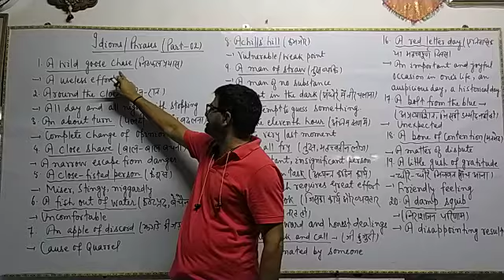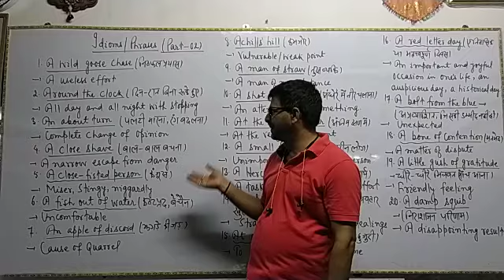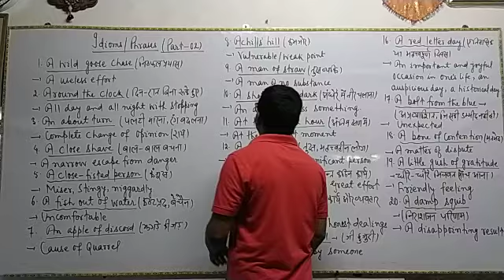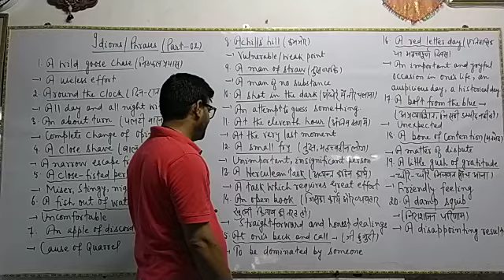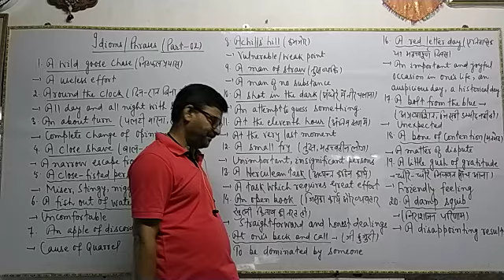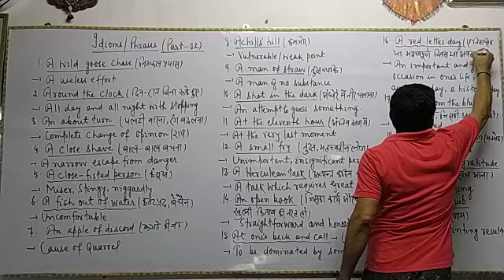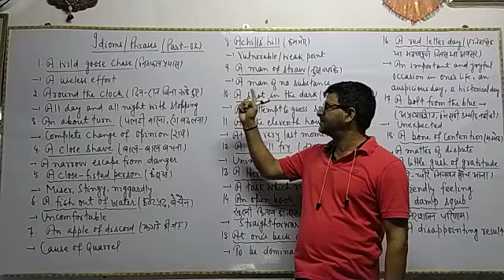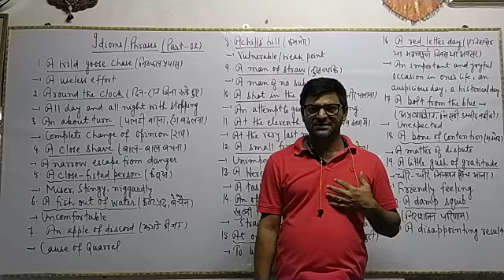Idioms and Phrases#part_2#by Ripu Sir#